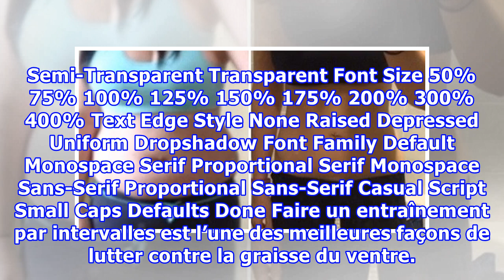Le secret pour perdre la graisse du ventre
En vous concentrant uniquement sur des exercices qui renforceront vos abdominaux, cela ne vous permettra malheureusement pas de vous débarrasser de votre graisse du ventre. Afin de réellement pouvoir faire disparaître ce surplus inesthétique et perdre des calories en trop, il est essentiel que vous incluiez une séance de cardio pendant laquelle vous alternerez entre des exercices à intensité modérée et rapide. Une étude publiée dans l’International Journal of Obesity a révélé que les femmes ayan...